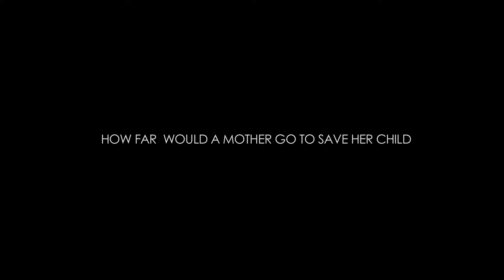Flower Of Aleppo - Movie Trailer | فيلم زهرة حلب - البرومو الرسمي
زهرة حلب فيلم تونسي عٌرض سنة 2016، تأليف وإخراج: رضا الباهي، شارك في بطولة الفيلم كل من هند صبري، باديس الباهي، هشام رستم، محمد علي بن جمعة، ريا العجيمي، وبسام لطفي.